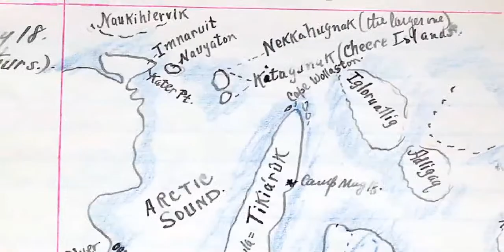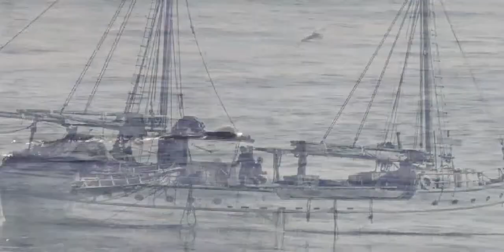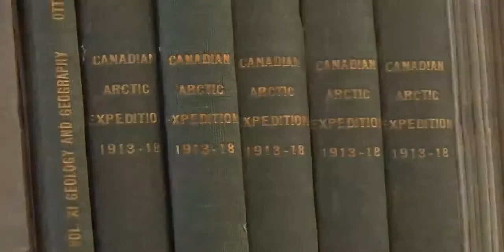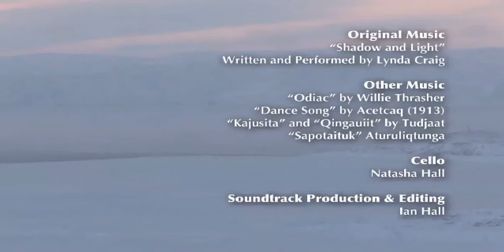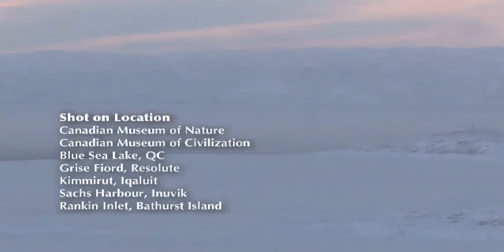Arctic Shadows (Part 2)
Stefansson expedition footage